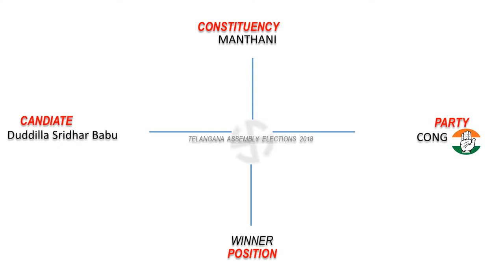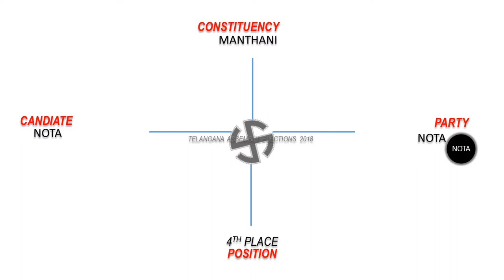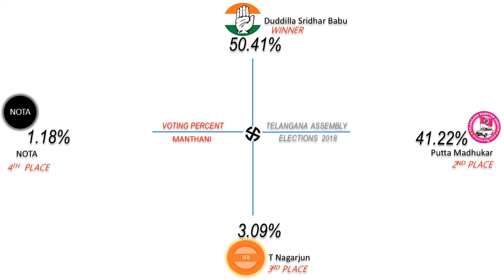MANTHANI Assembly Constituency